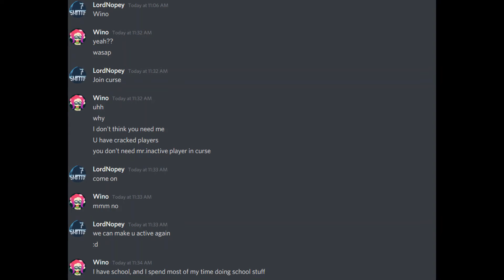No, I'm not joining curse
(btw he has one of the best combos ever)
Song: Boxelder Rap